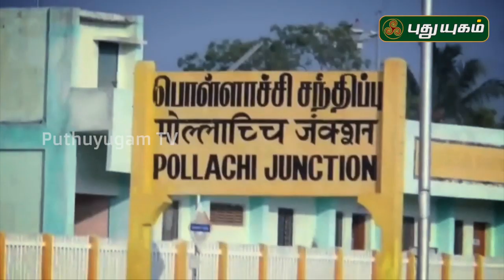அனுஷத்தின் அனுக்கிரஹம் - Anushathin Anugraham | PROMO | 27/07/2019 | PuthuyugamTV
அனுஷத்தின் அனுக்கிரஹம் - காஞ்சி பெரியவர் அவர்களின் வாழ்க்கை
வரலாற்றினை பிரபல எழுத்தாளர் இந்திரா சௌந்தரராஜன் தொகுத்து வழங்குகிறார்..

நாளை மாலை 5:30 மணிக்கு...